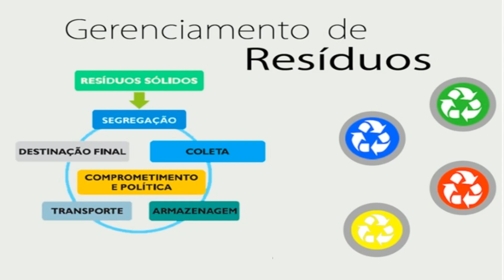Conheça o Grupo Andrade